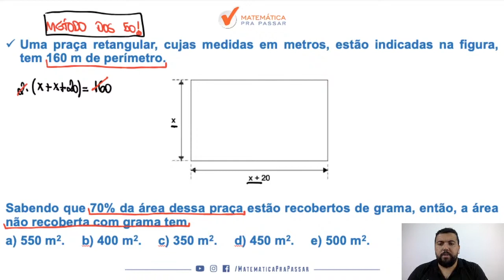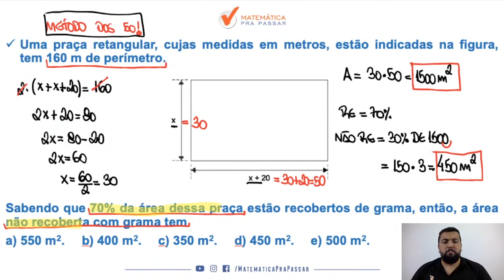Matemática para PM SP |Dica 31| Aprenda de uma vez Área do retângulo